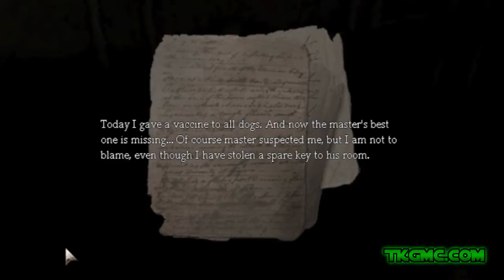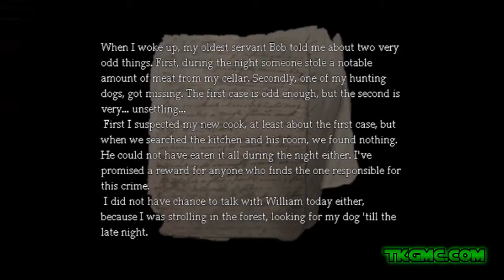Amnesia Custom Stories /w Live Commentary - Cannibalism #2 [SoothsayerNight]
TKGMC's members, and the rest that enjoys our videos.
Wanna join the community? Please read this post
Please take time to read the forum if you got any questions.